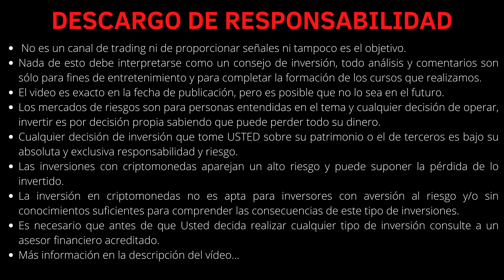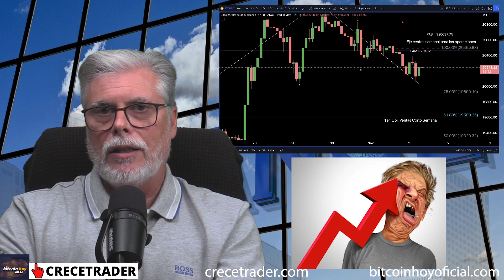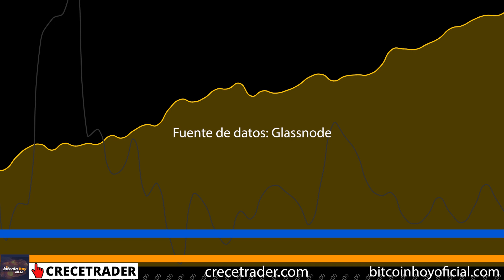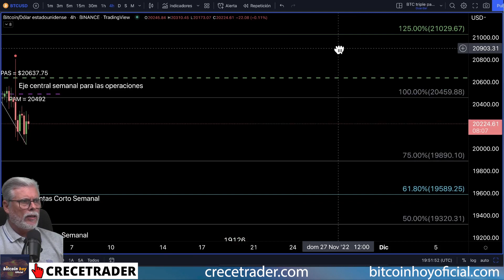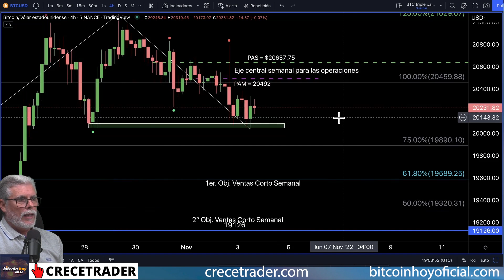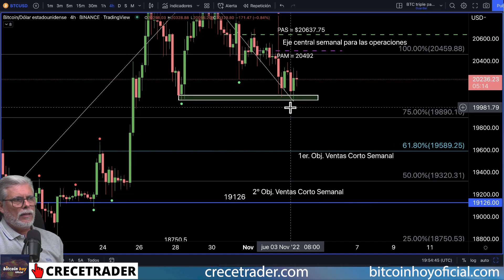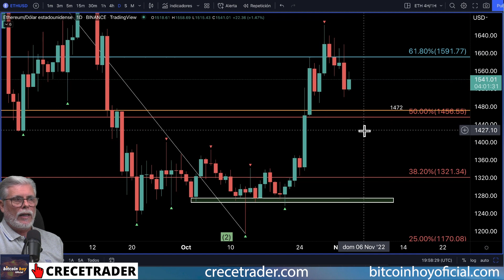🔴PREPÁRATE PARA ESTE ESCENARIO CON UN BUEN DATO DE EMPLEO MAÑANA